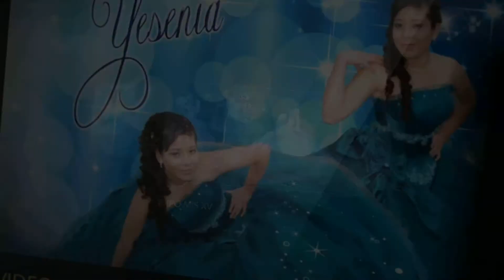Video System & Graphdest